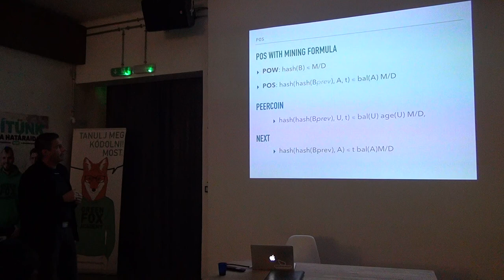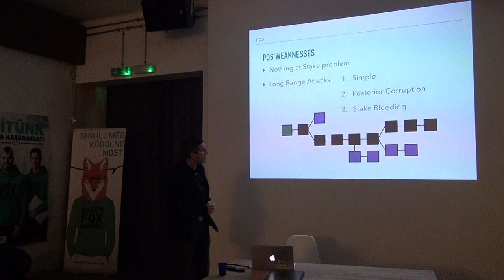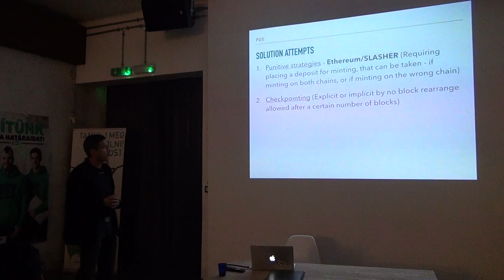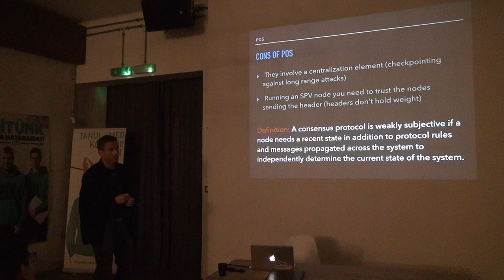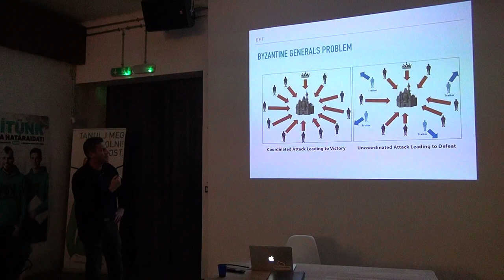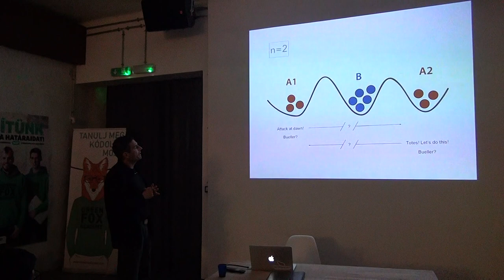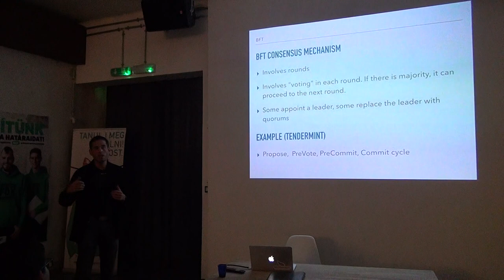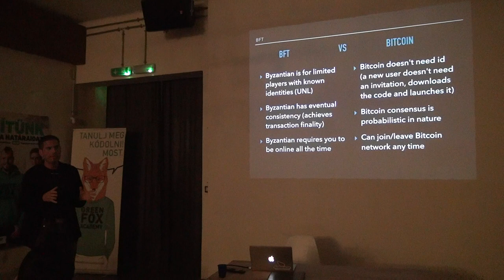A quick guide to Consensus Algorithms - 2of3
Presentation by Daniel Roka at Budapest Blockchain Developers Meetup - 2of3
Topics:
POW: Bitcoin, LiteCoin, NameCoin (merged mining)
POS: Peercoin, Next, Ethereum/Slasher, Cardano/Oroboros
BFT: PBFT, Tendermint, Hyperledger, Ripple, Stellar
DPOS: Bitshares, Steem, EOS, Tezos
Masternodes: Dash
DAG: IOTA, Byteball
Hybrid:
POS/POW: Decred
POS/BFT: Algorand
DAG/BFT: Hashgraph